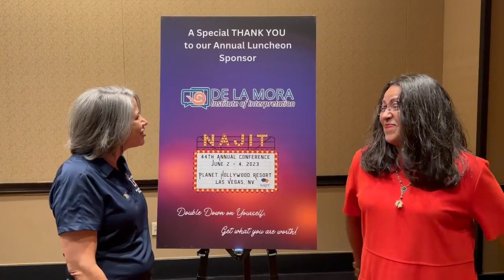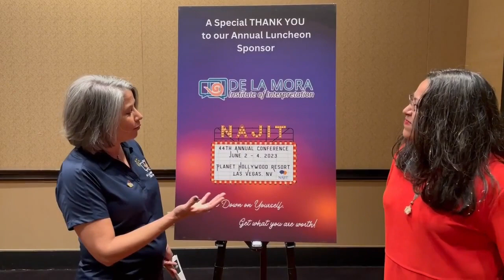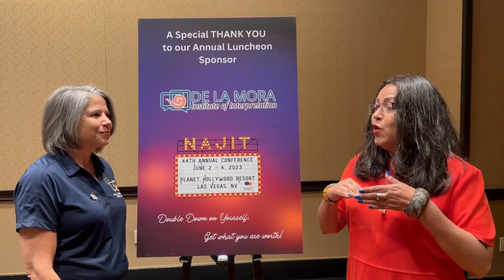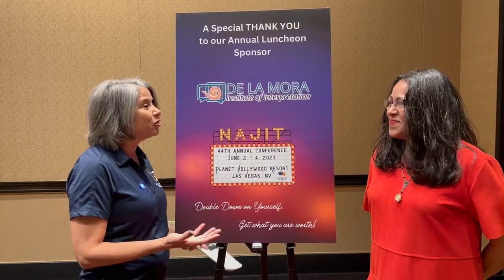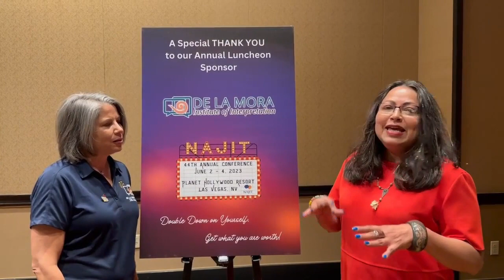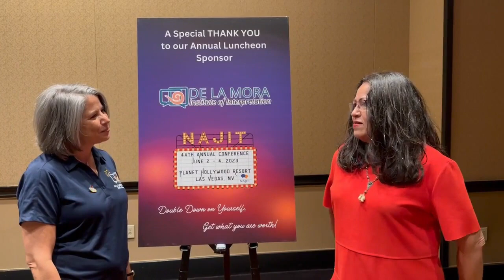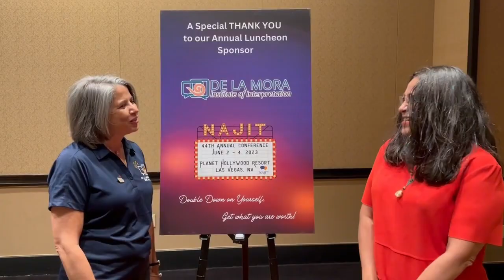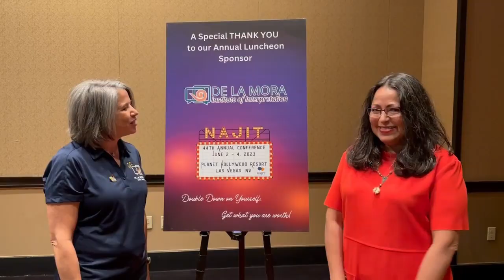Hilda Shymanik - NAJIT Special [EP 61]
'Subject To Interpretation' is a weekly podcast that deep dives into the topics that matter to interpreters.🎙 Hosted by Maria Ceballos Wallis

In this special-condensed episode, recorded at NAJIT's 44th Annual Conference, our special guest Hilda Shymanik engages in a captivating conversation with Maria Ceballos Wallis. Explore Hilda's journey in court interpretation, insights on the National Association of Judiciary Interpreters and Translators (NAJIT), strategies to maximize your interpreting career, and much more.

Hilda Shymanik is a state certified/approved Spanish court interpreter and translator with more than thirteen years of experience in legal, medical, corporate, and non-profit settings in New York, New Jersey, Illinois, and Wisconsin. She is an active and voting member of NAJIT, ATA, the NYCT and other professional groups. She is also former president of the New York Circle of Translators and former board member (director, treasurer), conference committee chair, and advocacy committee member of the National Association of Judiciary Interpreters and Translators. Hilda has two certificates of Legal Interpreting: Spanish/English, the latest one from NYU. Hilda has been a Staff Interpreter at Essex County Superior Court in New Jersey for over 4 years. Born in Chicago, Hilda lived for 20 years in Mexico and loves traveling. She continuously looks for opportunities to promote and advance the interpreting profession.